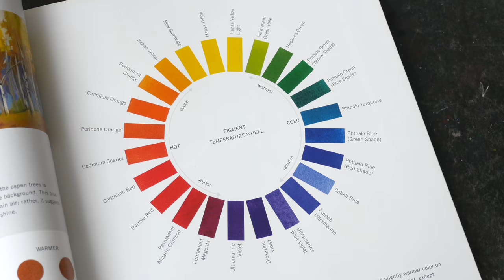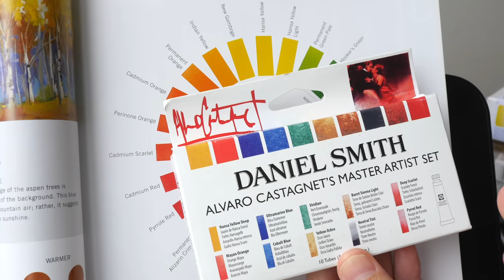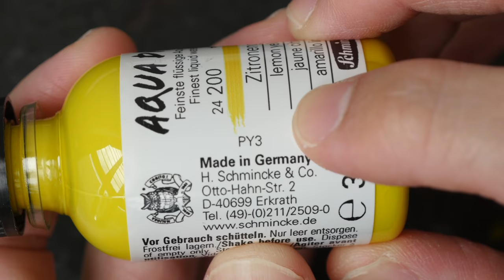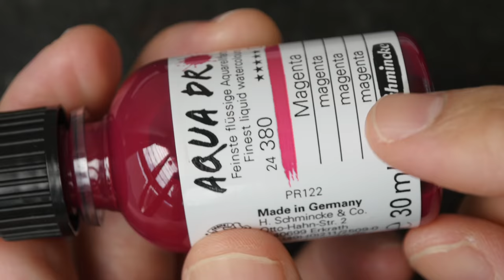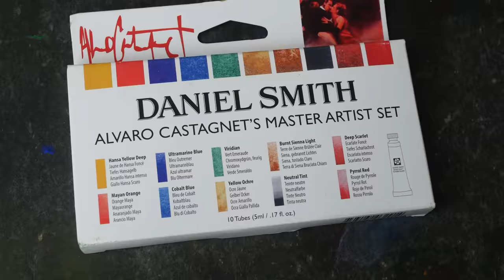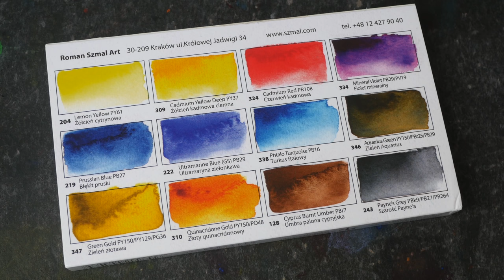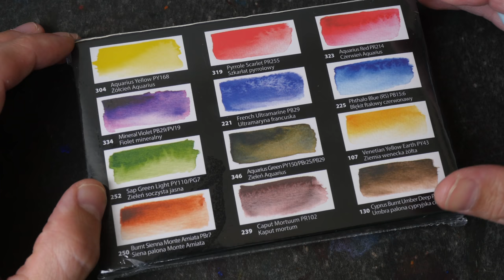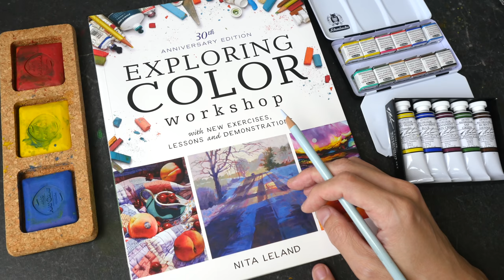How to Choose a Good Watercolour Box Set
Use the colour wheel to select colours for your palette, and analyse some sets for their colour selection

Exploring Color Workshop Book: